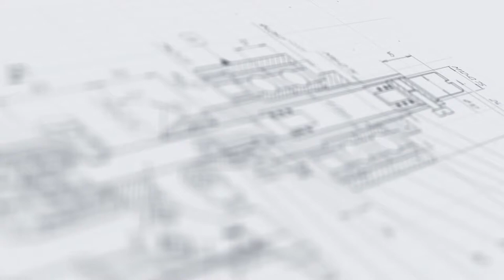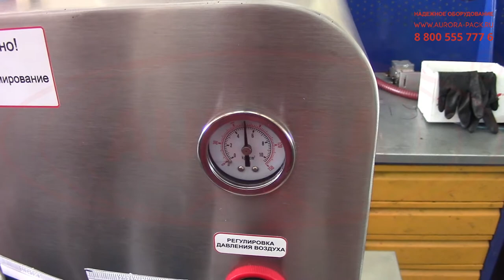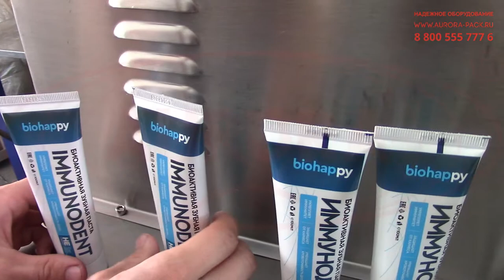Полуавтоматический настольный моноблок фасовки и запайки туб ультразвуком МЗ-400ЕД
В данном видео показана работа полуавтоматического настольного моноблока фасовки и запайки туб ультразвуком МЗ-400ЕД.

Описание:

Настольный моноблок МЗ-400ЕД – это высокопроизводительная установка для упаковки продукции в тубы. Установка выполнена на базе поршневого дозатора с диапазоном розлива от 10 до 200 мл. В спектр выполняемых операций входит ориентация тубы по фотометке, наполнение продуктом, запайка и обрезка остатков упаковочного материала. Дозатор сделан в исполнении без бункера с системой прямого подключения к емкости с продуктом. Достоинством полуавтомата является модуль ультразвуковой запайки, который выполняет эстетичный шов с плотной структурой.

С более подробным описанием данного оборудования Вы можете ознакомиться на нашем сайте по ссылке

Характеристики:

Диапазон розлива: 10-200 мл;
Габариты, мм (Д х Ш х В): 1100х650х1420;
Мощность: не более 2,2 кВт;
Вес: 93 кг;
Напряжение: 220 В;
Рабочее давление: 0,15-0,8 МПа;
Отрасль: Косметика, Фармацевтика, Пищевое производство, Ветеринария, Другие отрасли промышленности;
Высота тары: 50-250 мм;
Объем емкости: 37 л (бункер);
Длина запайки: до 80 мм;
Интервал запайки: 0,1-9,9 сек;
Интервал обрезки: 0,1-9,9 сек;